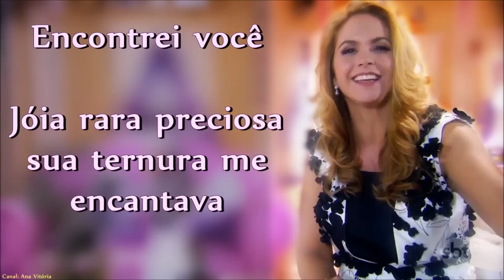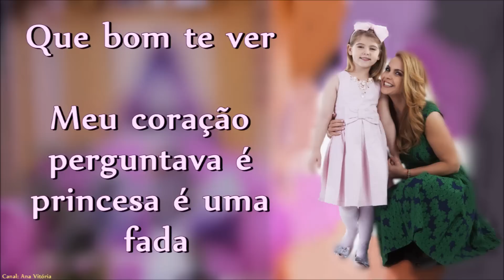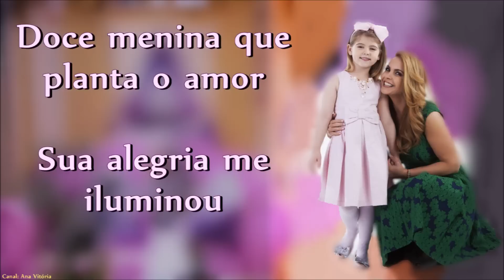Carinha de Anjo | Jóia Rara (Com letra) - Lucero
Música amorosa entre mãe e filha, interpretada pela atriz mexicana, Lucero!